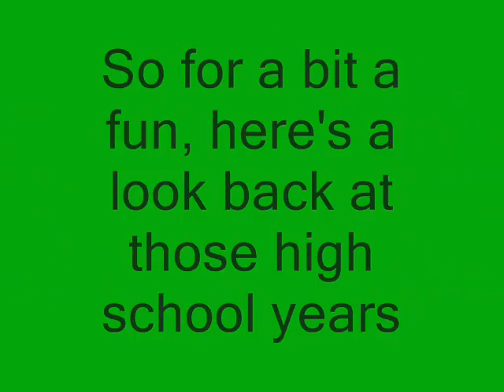Happy Graduation Taylor!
A little gift for my friend Taylor's graduation from high school.